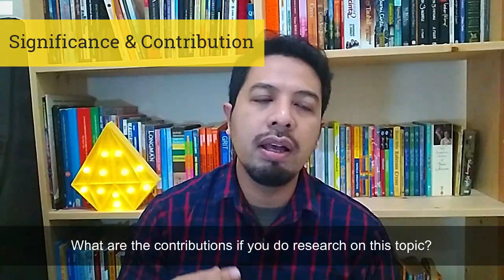Tips memilih topik penelitian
Apa hal-hal yang harus kita pertimbangkan ketika memilih satu topik penelitian?

Novelty. Topik penelitian haus menawarkan kebaharuan. Kebaharuan yang muncul dari existing gap.

Trend atau currentness. Apakah penelitian yang saya pilih SAAT INI sedang didiskusikan, dibahas atau diteliti oleh peneliti-peneliti lain? Apakah saat ini, banyak diskusi akademik atau penelitian-penelitian lain yang membahas topic yang saya pilih?

Significance and contribution. What is the significance of studying the topic? Apa pentingnya melakukan penelitian tentang topik yang dipilih? DAN what are the contributions if you do research on this topic? Apa kontribusi yang akan dihasilkan jika anda melakukan penelitian tentang topik yang dipilih?

Practicality. Ketika memilih topik penelitian, pertimbangkan aspek praktis dari penelitian yang akan dilakukan. Apakah saya memilik waktu yang cukup? Resources yang memadai? Apakah saya akan bisa mendapatkan data tanpa kesulitan? Apakah saya bisa mengakses dan mendapatkan data dengan mudah? Jangan pernah memilih topik penelitian yang datanya tidak bisa anda dapatkan.